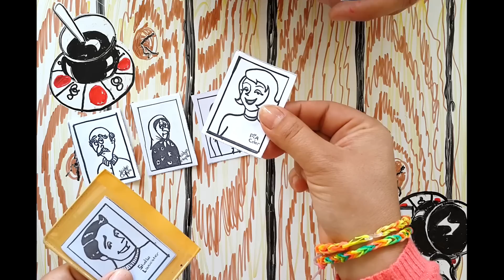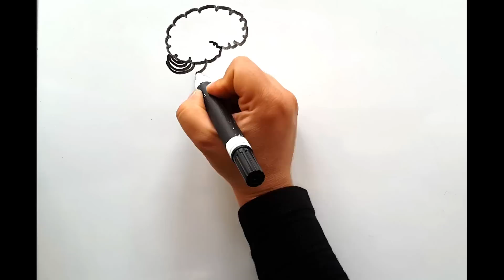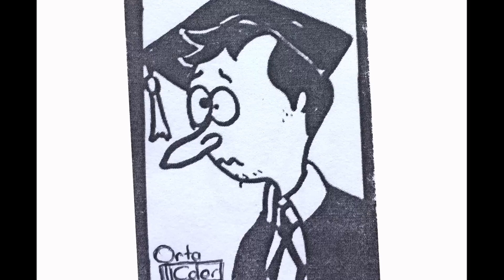Neden Vesikalık Fotoğrafınızdan Hoşlanmazsınız?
Why do You Dislike Headshot Photos?

İnsanların büyük bir çoğunluğu vesikalık fotoğraflarından hoşlanmaz. Peki, bunun altında yatan sinirbilimsel mekanizma nedir?